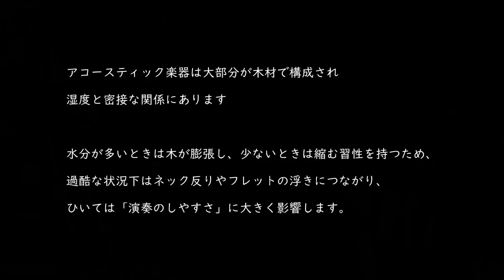【名古屋店】ギター売場の湿度対策［音声無しの動画です］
空気が乾燥し始める秋から冬にかけて、アコースティック楽器を扱うフロアで実践している湿度対策です。